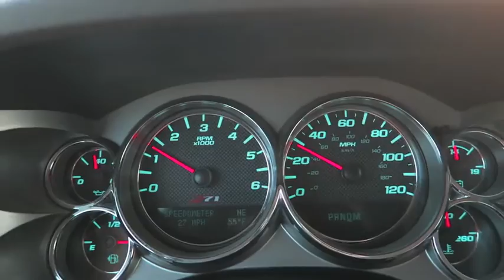Road to GIE EXPO 2015 and being a TopNotch leech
Had a great time hanging out with the TopNotch guys and seeing everything at the GIE Expo 2015! .

Are you looking for Real Estate in Arkansas?